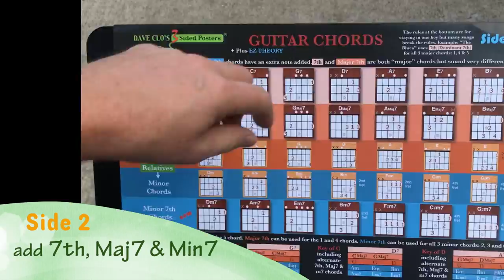3 Sided Posters for Guitar and Piano Chords -quick promo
Guitar and Piano chords made easy and put into 3 steps "3 Sided Posters" The chords that go together in most songs are arranged next to each other enabling the immediate learning of songs. Fits on a music stand and in a standard guitar case. $9.95 retail. Go to 3sidedposters.com for store locations and how to order on line.